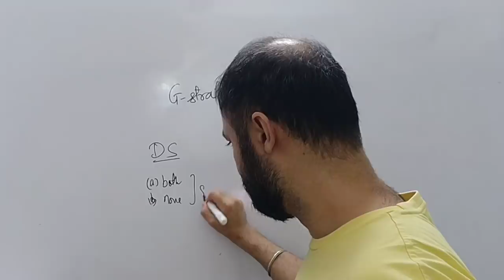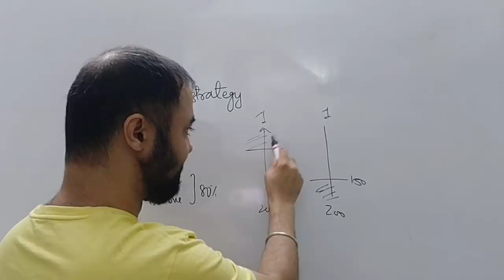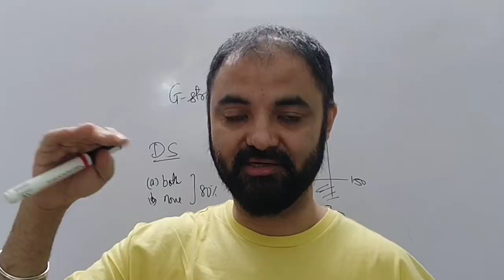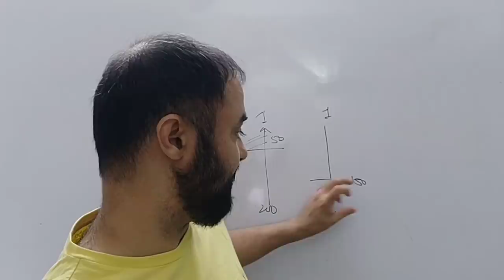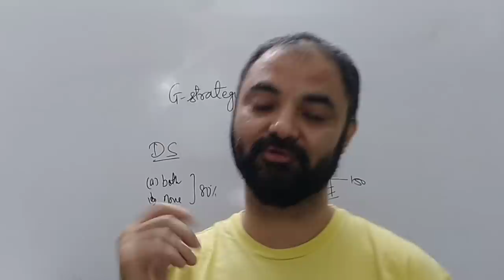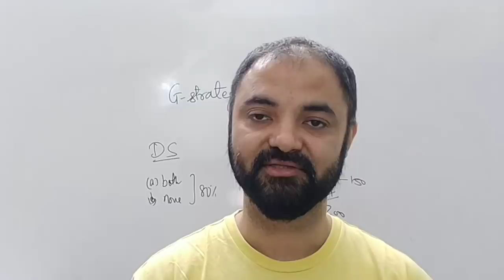CET 85%ile without solving a question. Cetking G strategy.